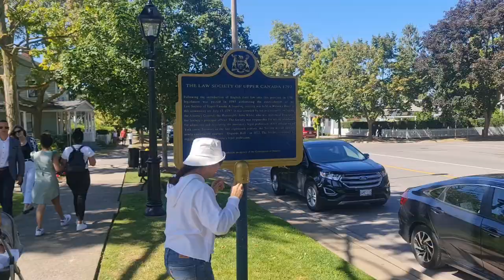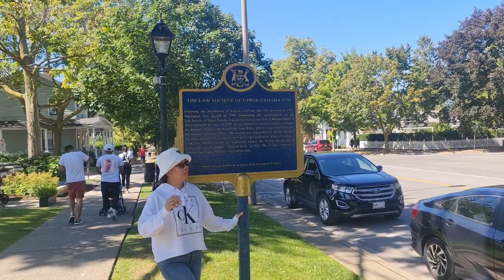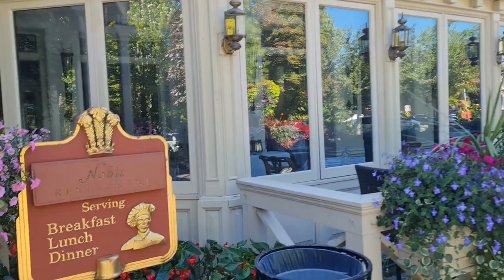ANO ANG MUKHA NG MARIJUANA? | ABOT KAMAY ANG AMERIKA | NIAGARA-ON-THE-LAKE ADVENTURE | Episode 23